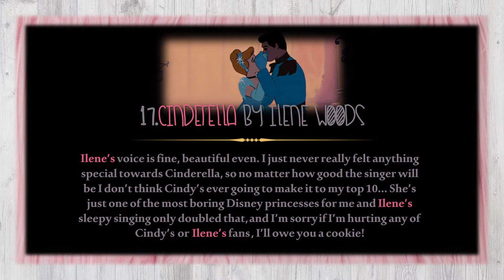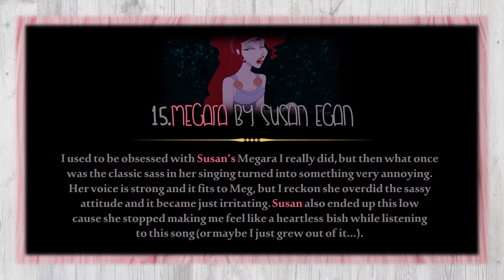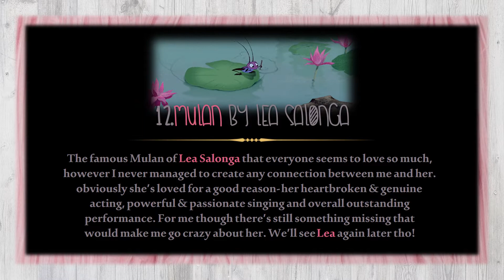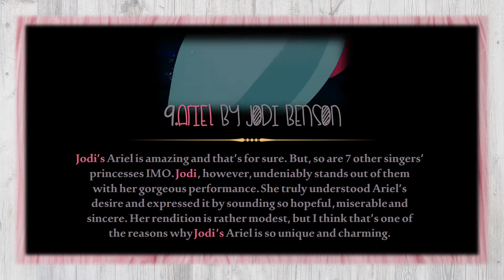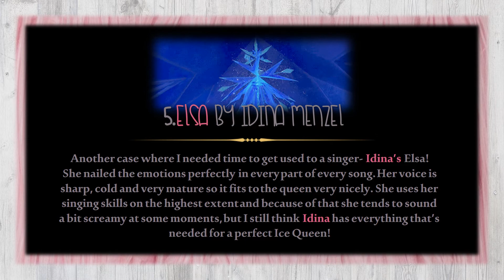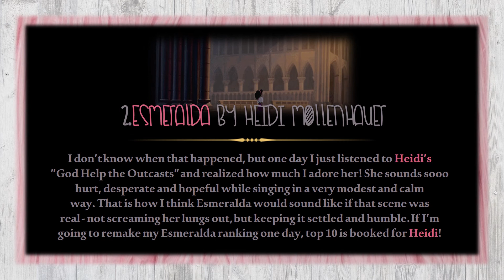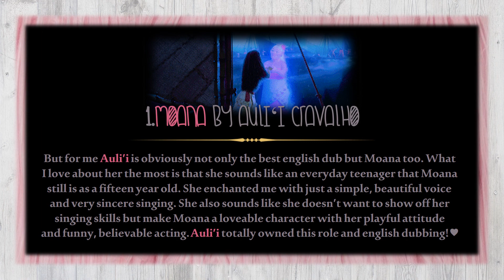My Personal Ranking ~ English Disney Princesses (15/46 languages)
REUPLOADED because it only had 360p quality for some reason :/

okay so in the intro there's in sequence: England, America, Scotland and Australia & New Zeland, and I chose American flag for the thumbnail because most of the dubbing actresses are American c:

guys... more than ONE. THOUSAND. SUBSCRIBERS!!! when I started this channel I really didn't even dream about such number :") thank you all sooo much, of course subscribers' gift is coming, it's gonna be a big one that one and it's a promise!

I finally ranked the original voices of all Disney Princesses! next ones to go are:
1. hebrew
2. castilian & catalan
3. french
4. canadian french
5. dutch & flemish
6. turkish
7. arabic
8. greek
9. serbian & slovene
10. latvian & lithuanian
11. korean
12. bulgarian
feel free to add your request on it in the comments!